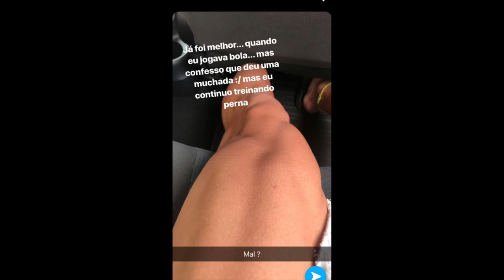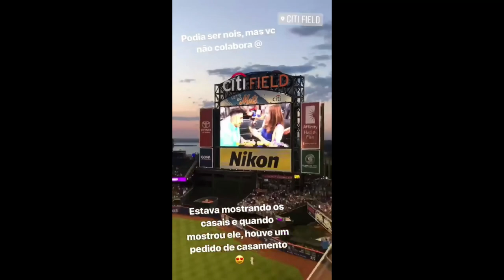THOMAZ COSTA NA BROADWAY + JOGO DE BASEBALL! |12/07